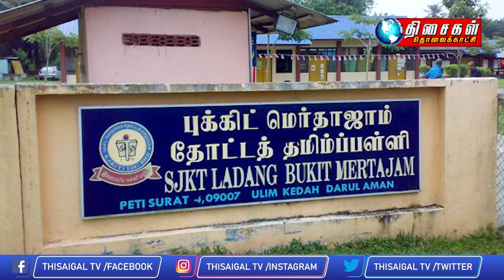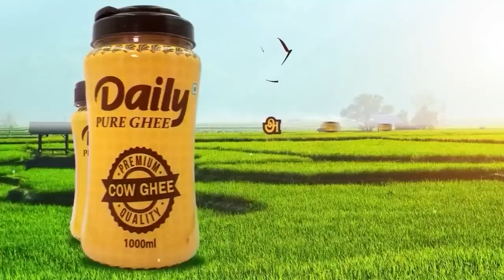MALAYSIA TAMIL NEWS 5PM 11.11.2022